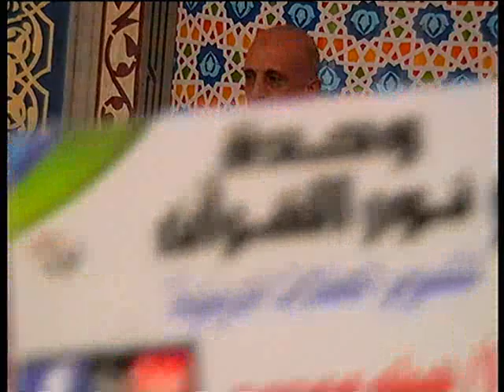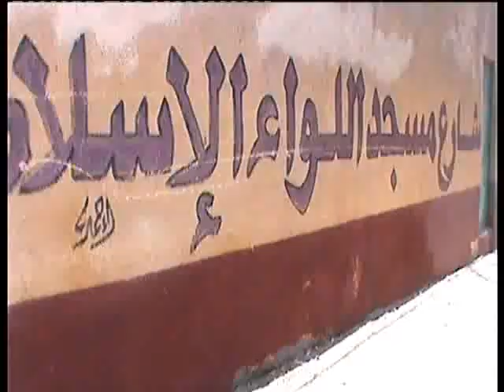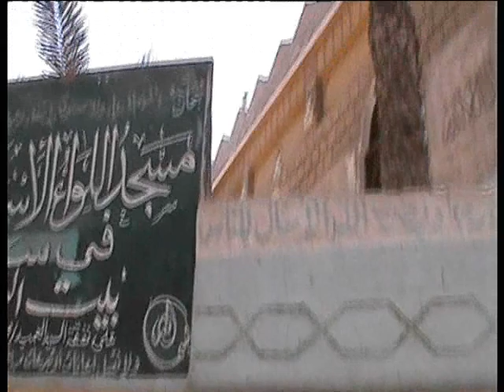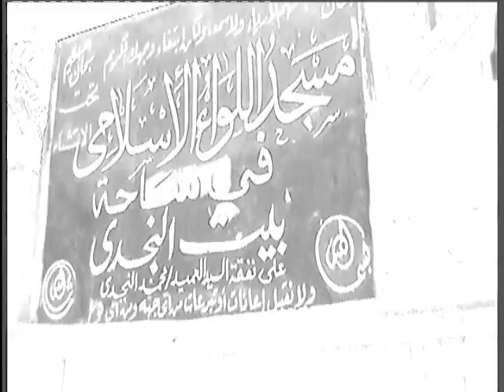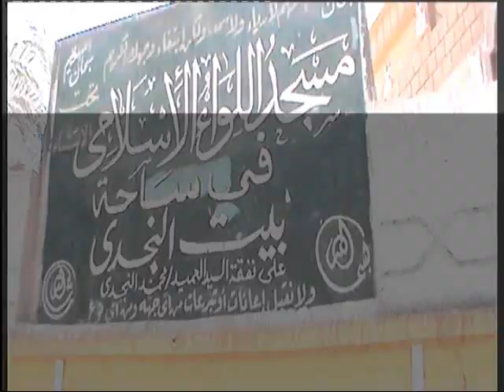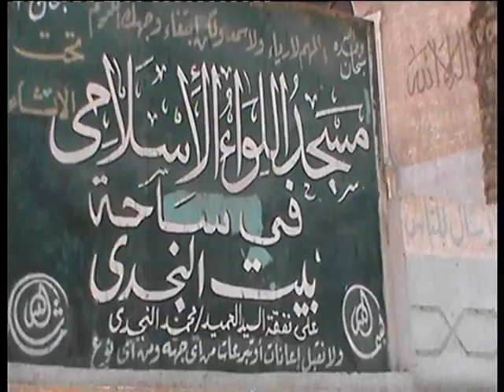هيا بنا نريح اعصابنا بهذة التلاوة ꧁تلاوة من القلب꧂ بحضور جميع القيادات الاذاعيه عبدالناصر حرك